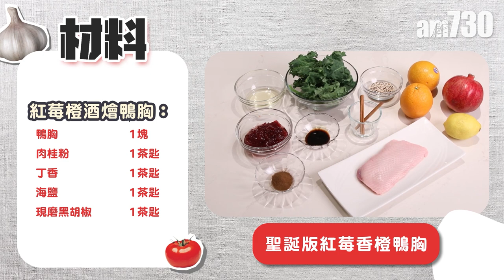自煮食譜｜紅莓橙酒燴鴨胸 零失手聖誕大餐 屋企撐枱腳必煮！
今個週末就是期待已久的聖誕節，不知各位有甚麼慶祝計劃？如果正打算親自出馬，為家人愛侶炮製聖誕大餐的話，不妨參考小凌今次示範的紅莓橙酒燴鴨胸食譜，煮出充滿聖誕氣氛的佳餚啦！

紅莓橙酒燴鴨胸食材：
鴨胸1個
肉桂粉1茶匙
丁香1茶匙
海鹽 適量
黑胡椒 適量

香橙紅莓醬：
port/rum 100毫升
橙1個
肉桂棒 1支
八角 1顆
雞湯300毫升
紅莓啫喱  2茶匙
牛油  30克

配菜
羽衣甘藍、紅石榴、藜麥、檸檬汁、E.V.olive oil、意大利黑醋

1. 用鋒利的刀在鴨胸皮上輕輕劃一刀。
2. 將香料調味擦在鴨胸上，靜置約 10 分鐘。
3. 將鴨胸肉，帶皮的一面朝下放在乾燥的大煎鍋中，逐漸加熱。煎 5 到 10 分鐘，直到大部分脂肪都呈現出來，皮膚呈金黃色。 把鴨胸翻過來，讓另一面稍微變成褐色幾分鐘。
4. 從鍋中倒出多餘的脂肪，把橙皮煎至金黃色，加rum酒、橙汁和雞湯煮沸，加紅莓啫喱。
5. 用大火煮沸至成濃稠醬汁 。
6. 最後，加入牛油並搖動平底鍋使其融化。
7. 將鴨胸沿對角線切成薄片，放在熱盤子上。將醬汁舀在鴨子周圍。
8. 配菜混合拌勻即可。

bmgproductionmusic